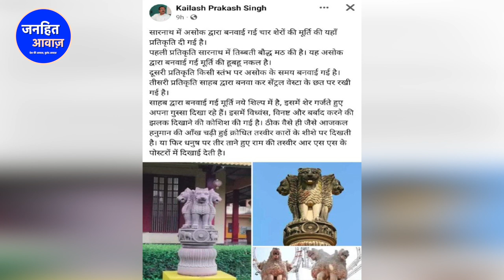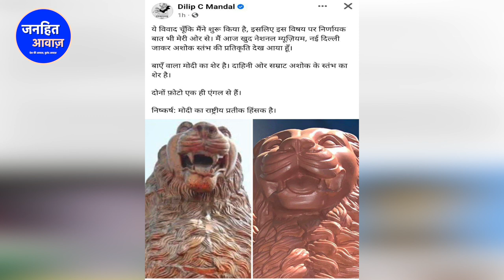मोदी ने कर दी फिर बड़ी चूक/BIG NEWS ON MODI BY POOJA